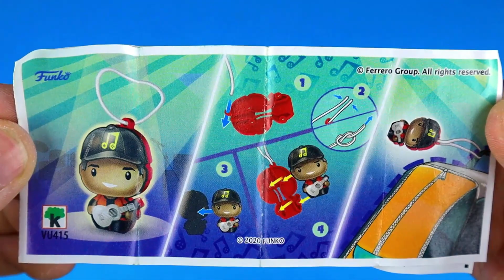100 New Colored Kinder Joy Surprised Toys Opening A Lot Of Candy ASMR #60